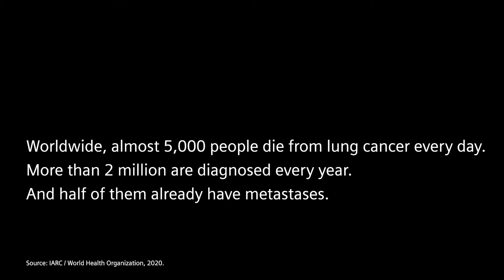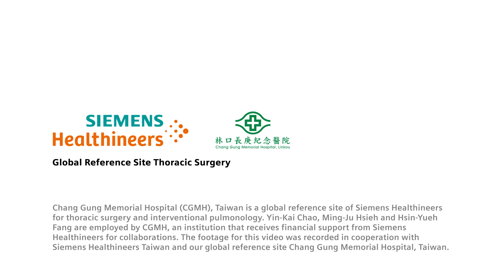Innovating lung cancer treatment in Taiwan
Lung cancer is often called a silent killer. Air pollution, cooking over open fire, or genetic mutations are among contributory factors that can cause lung cancer, particularly in young non-smoking women in Asia. Ms. Ming Zhang is one of those affected.
During a routine physical check-up, her physicians discovered a nodule in her right lung and confirmed that it was a malignant early-stage lung tumor. In the past what would have followed was the removal of the lung nodule in two separate steps at different times: a very complicated and uncomfortable process for patients says Professor Yin-Kai Chao. So he and his team at Chang Gung Memorial Hospital in Taoyuan, Taiwan, wanted to find a simpler and better solution - and they did introducing a minimally invasive procedure that can locate and remove lung cancer tumors in a single step.